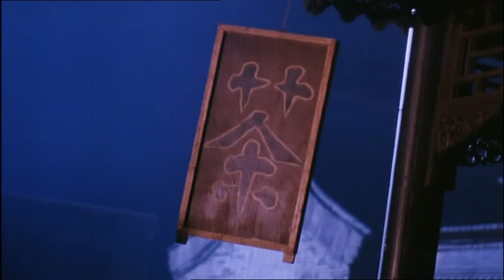TRAILER Iron Monkey HKL